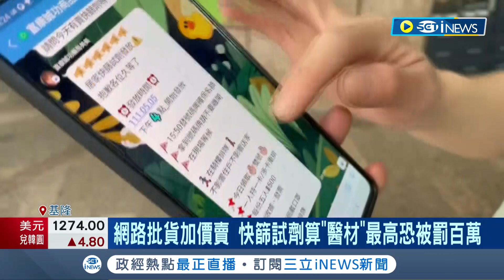黃牛擒獲! 基隆一名女子快篩試劑250元加價賣 大賺災難財 警方假扮買家約面交當場人贓俱獲 快篩試劑算"醫材" 最高恐被罰百萬｜記者 林俊華 詹蕙銘｜【台灣要聞】20220506｜三立iNEWS